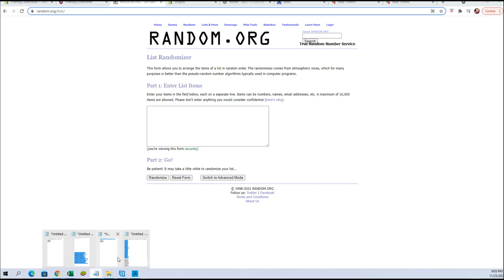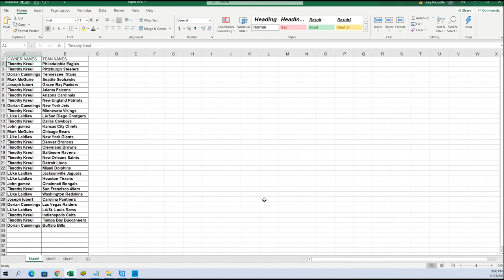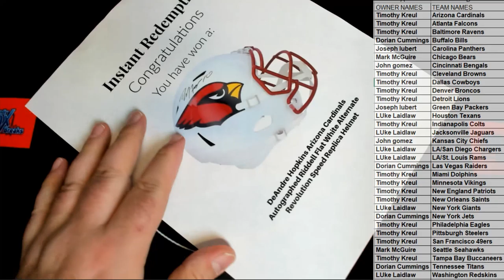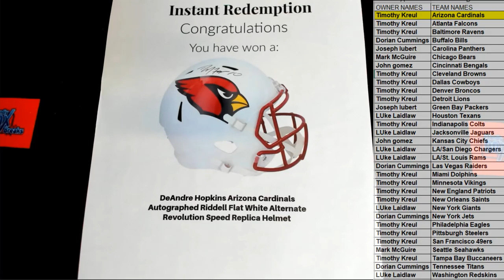2021 Booty Box Full Size FANATICS AUTHENTIC HELMET No Dud Zone ID 2021BBOXFSH171